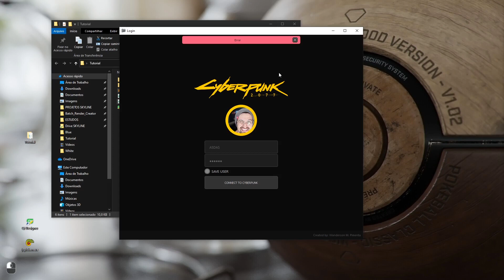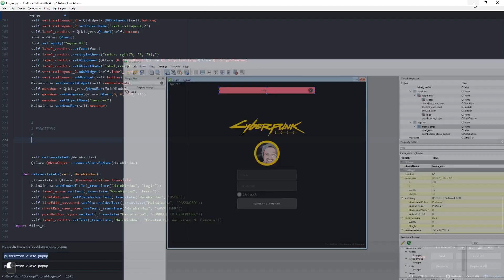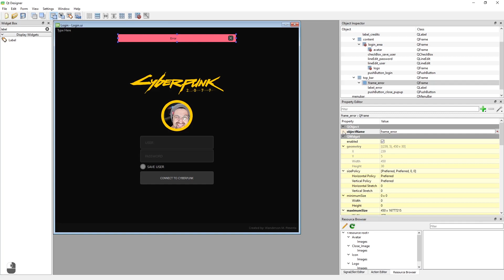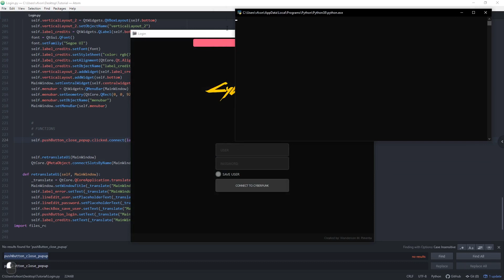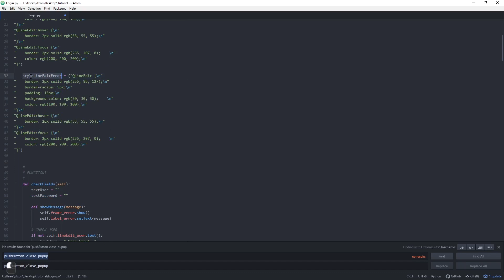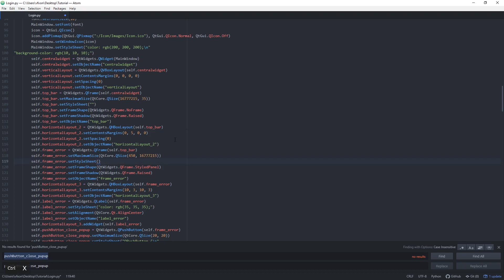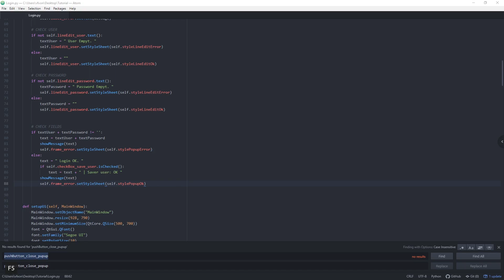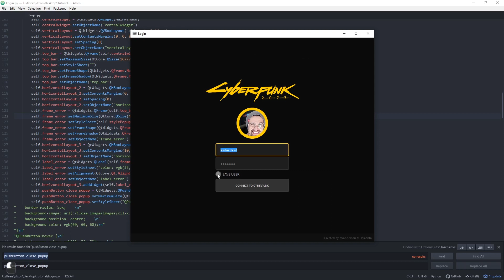Tutorial Como Criar Um Layout Com Python Usando Qt Designer/PyQt5 - (Modern Layout) - Parte 2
Pessoal me Retratando! Falei no vídeo anterior que o PySide2 era inferior ao PyQt5, porém hoje são semelhantes, o PySide2 apenas demorou 2 anos a mais para ser atualizado para a versão atual. Quando eu testei a última vez acabei usando uma biblioteca antiga e não consegui fazer funcionar, o erro foi totalmente meu, então caso queiram usar o PySide2 será uma ótima escolha também! Eles são 99% compatíveis. Fiz meu código funcionar de PyQt5 para Pyside somente modificando as chamadas do "from" para PySide2.

Neste tutorial vamos aprender o passo a passo de como criamos um sistema de validação SIMPLES usando o framework PyQt5.
A intenção é apenas mostrar como é fácil a interação de dados com a interface de usuário.

Comando para instalar o PyQt5:
pip install PyQt5

Comando para converter .UI para .PY:
pyuic5 -x NOME_DO_ARQUIVO.ui -o ARQUIVO_PYTHON.py

Comando para converter .QRC para .PY:
pyrcc5 -o ARQUIVO_PYTHON.py ARQUIVOS.qrc

O Renê Barreto do grupo Python Brasil está fazendo uma série de vídeos mostrando como escrever esses códigos na mão usando PyQt5, o que é muito importante para entender como cada componente funciona:

Espero ter conseguido ajudar aos intusiatas do Python como eu, quaisquer dúvidas deixem nos comentários.

:D